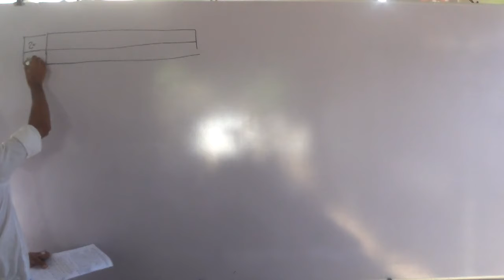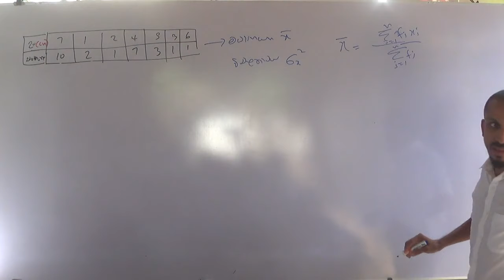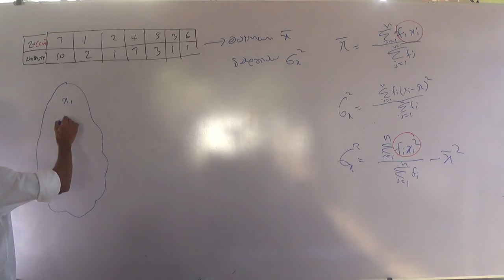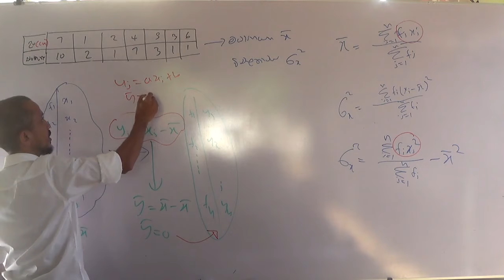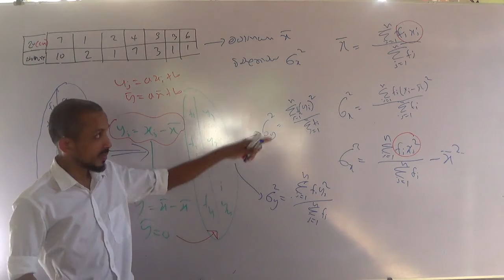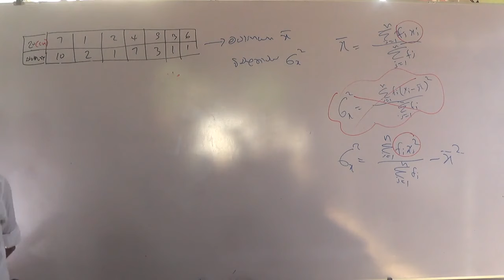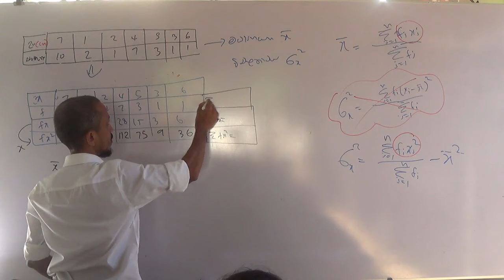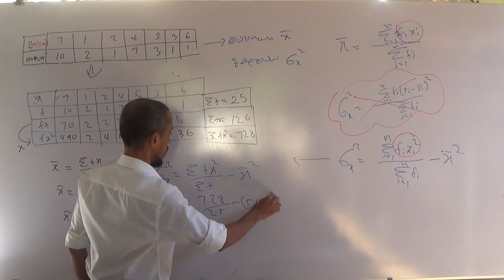2019 Revision Sankayanaya Day 2 (27 of 32)